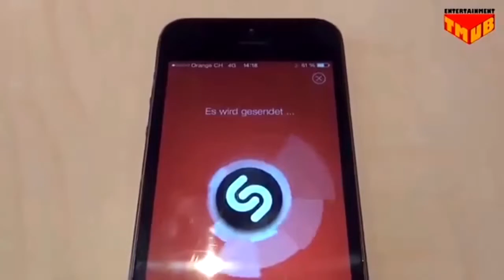Jak się niezaśmiejesz jesteś kozak.Śmieszne filmiki #2